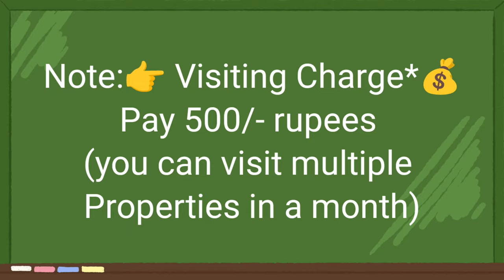🆔 -397 || Sea view flat for sale in Vizag || sea view flat for sale pedda waltair | flats in Vizag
Sea view flat for sale in Vizag || flat for sale pedda waltair || Daspalla Hills flat for sale || flat for sale visakhapatnam|| Zahir Consultancy

Sea view 2BHK -1910sft... 10y old flat for sale Ready To Move,  South/Facing, *2Bathroom & 2barhroom*   4th/Floor,  putty finished walls and ceiling, Stair Case, Lift, 2car🚗..🚗  Parkings & & Generator,  Full Ventilation, 💯 % vaasthu,  Centrally Located,
At... beach road facing, Pedda Waltair Jun., Visakhapatnam.

ZAHIR  CONSULTANCY
Door No:45-42-17,Haseen Manzil, Master HOMEO Vaidyalayam
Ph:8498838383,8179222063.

vizag riyaz ||
Zahir consultancy ||